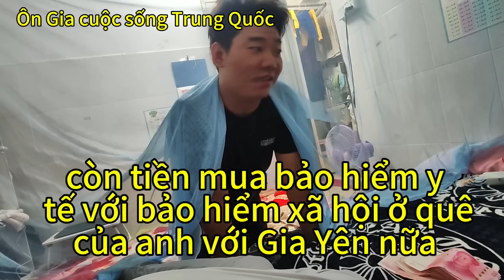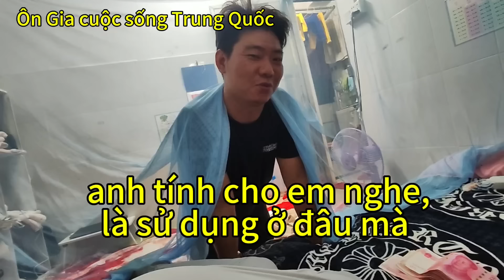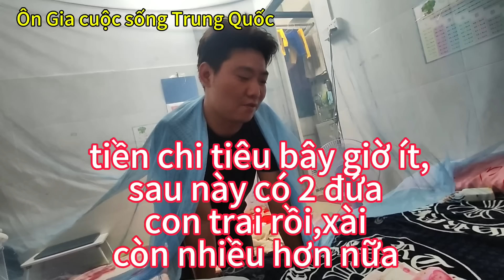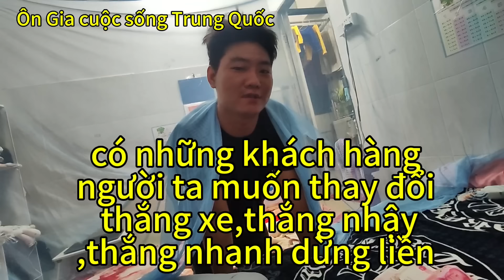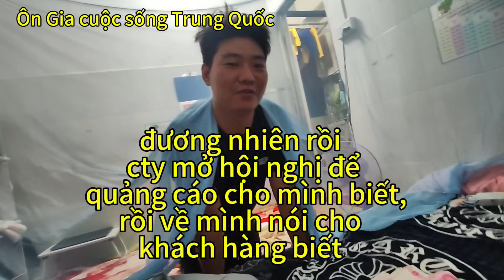Hai ngày 1 đêm Chồng Trung không về nhà, không nhắn tin,điện thoại,tội con trai cứ hỏi baba đâu